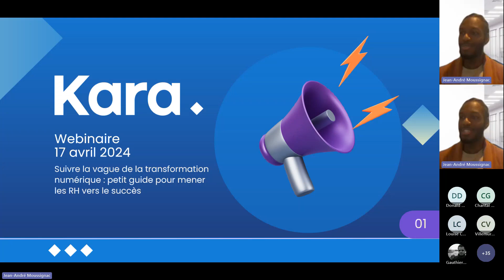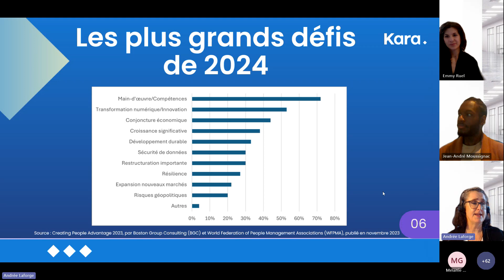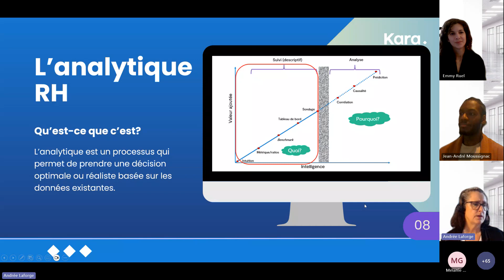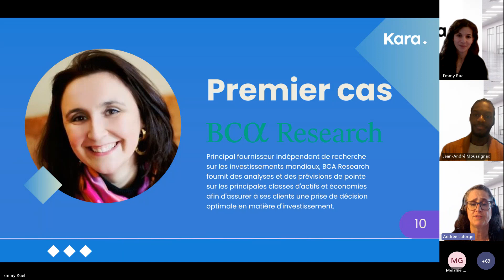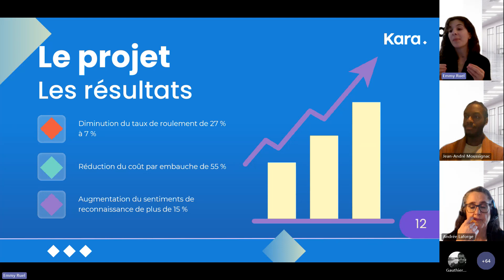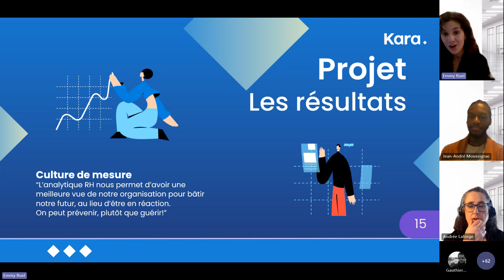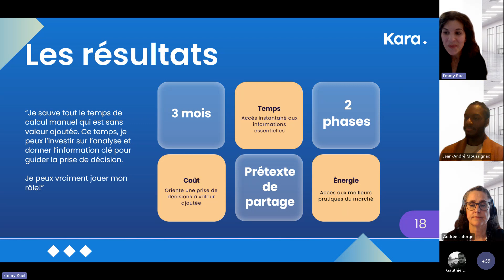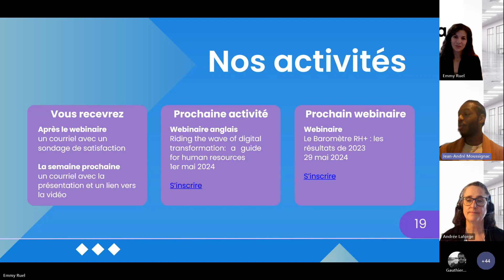Suivre la vague de la transformation numérique - Guide pour les RH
Vous en apprendrez davantage sur le positionnement des ressources humaines dans l’ère de la transformation numérique.

Ce webinaire s'adresse à tout gestionnaire ou professionnel RH intéressé par l’analytique RH.

Vos présentatrices

Andrée Laforge, VP expérience employé et cheffe de produit enthousiaste Kara

Passionnée d'intelligence d'affaires, d'indicateurs de performance et de capital humain elle anime le blogue Kara et participe à plusieurs tribunes sur l'analytique RH. En 2018, elle a été nommée parmi les « Top 50 People Analytics Influencers » au monde.

Emmy Ruel, conseillère en analytique RH Kara

Diplômée en communication sociale de l'Université du Québec à Trois-Rivières, Emmy est passionnée par les données, l'humain et a la conviction que contrairement à la croyance populaire « l’humain, ça se mesure ». Emmy aide les organisations à mesurer leur performance et à propulser leur utilisation de l'analytique RH.